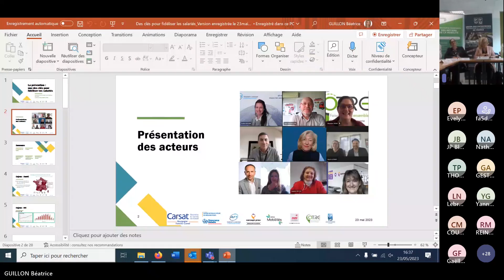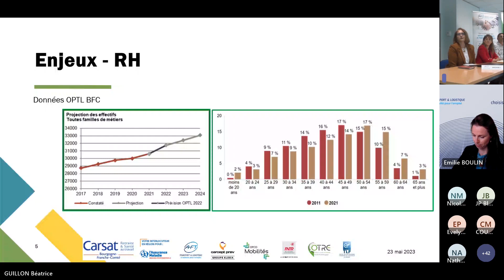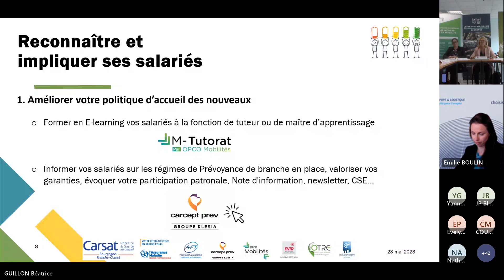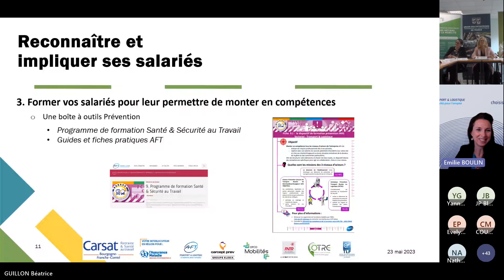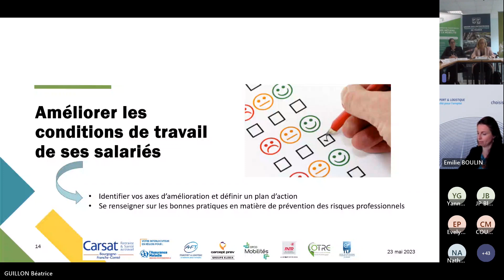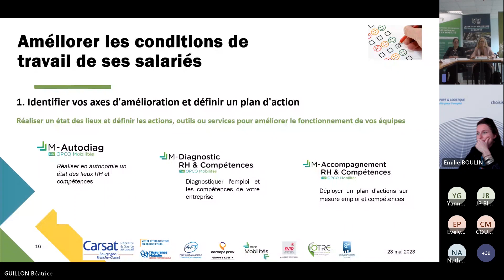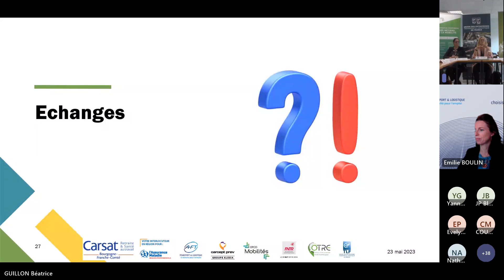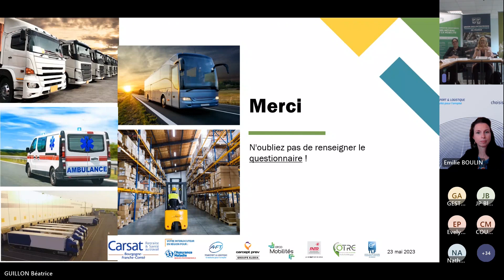Webinaire : Des clés pour fidéliser vos salariés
Les professionnels du Transport et de la Logistique font le point